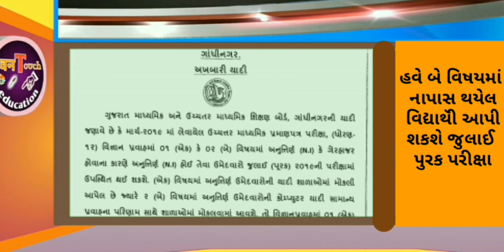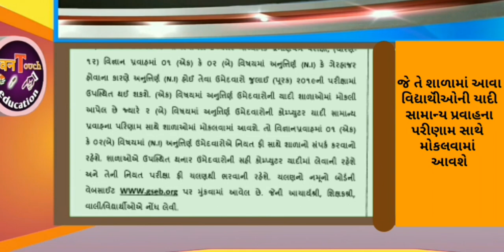HSC Purak parixa 2019 🔥 Std 12 Science purak exam date 2019 || Purak prixa gujarat borad 2019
HSC and SSC purak  prixa date 2019

Hi
I am Bharat Patel welcome to onetoucheducation channel